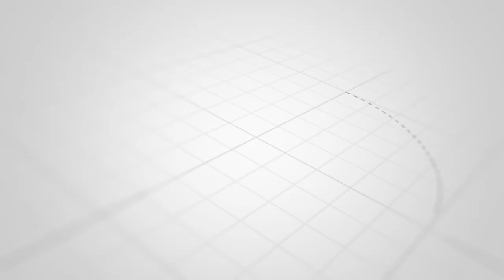Qəbiristanlıq kül oldu - Şəhidin məzarı və türk bayrağı YANMADI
Ötən gündən bəri Türkiyəni cənginə bürüyən meşə yanğınlarının söndürülmə işləri davam etdirilir.

Unikal.org xəbər verir ki,  qardaş ölkədən gələn görüntülər hər kəsin ürəyini  dağlayıb.  Belə  ki,  meşədə yerləşən qəbiristanlıq yanğın nəticəsində  yararsız hala düşüb. Lakin hər  kəsin diqqətini  çəkan məqam isə həmin qəbiristanlıqda yerləşən şəhid məzarının yanmamasıdır.

2018-ci ilin oktyabrın 27-də donaraq şəhid olan Mersinli əsgər Fərrux Dikmənin məzarı və baş ucundakı türk bayrağı şiddətli yanğına baxmayaraq, yanmayıb. Bununla bağlı sosial şəbəkələrdə  video yayılıb. İnsanlar qəbiristanlığın tamamilə kül olduğunu, yalnız şəhid məzarının  yanmamasını dilə gətiriblər.